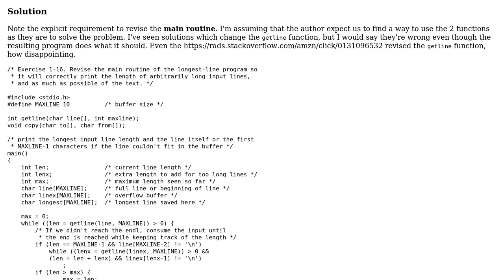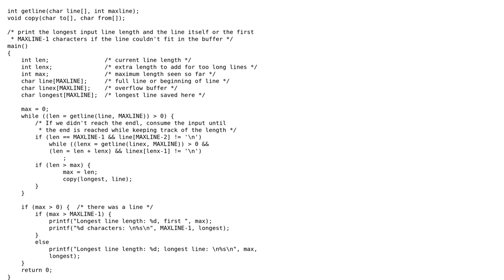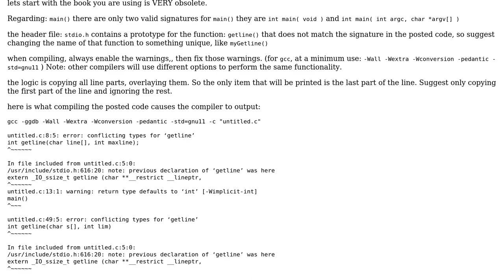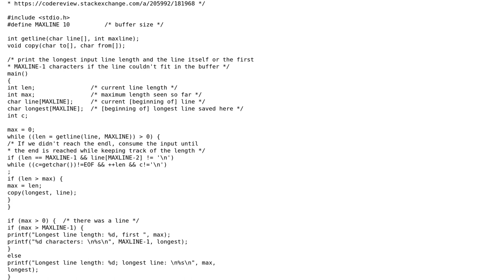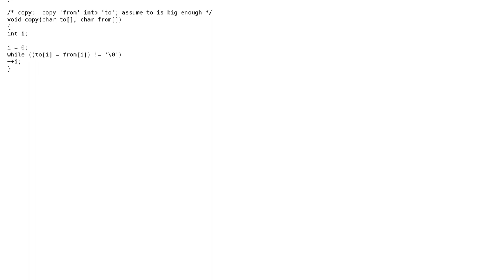K&R Exercise 1-16. Find the longest line in the input and print its length and first N characters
Code Review: K&R Exercise 1-16. Find the longest line in the input and print its length and first N characters

With thanks & praise to God, and with thanks to the many people who have made this project possible! You are responsible for your own actions.